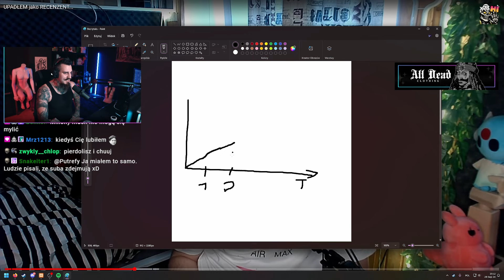Prawda o Widzach na Youtube